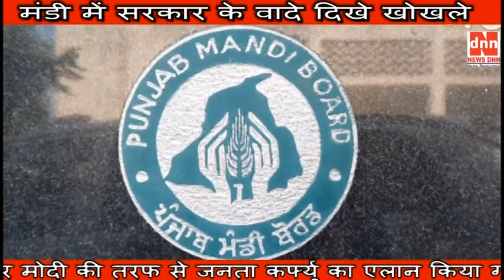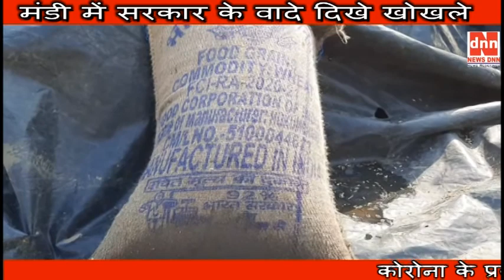मंडी में सरकार के वादे दिखे खोखले